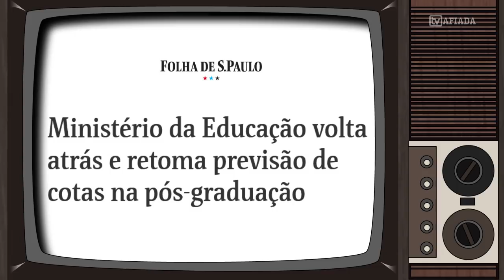WEINTRAUB E QUEIROZ SÃO OS FANTASMAS DE BOLSONARO!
Será que o patrão de Bolsonaro irá mandar o ex-ministro da Educação de volta? Será que vão encontrar a esposa de Fabrício Queiroz? Fernando Brito, do Tijolaço, conta pra gente.